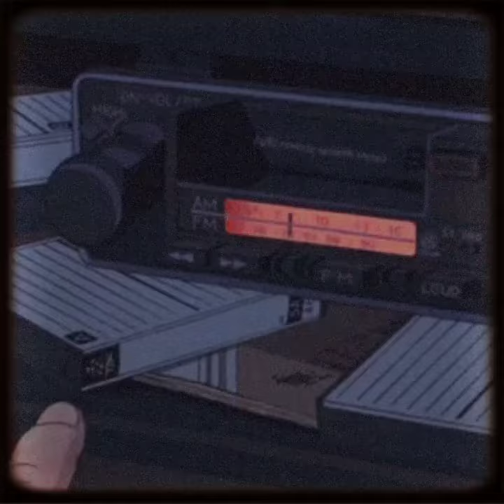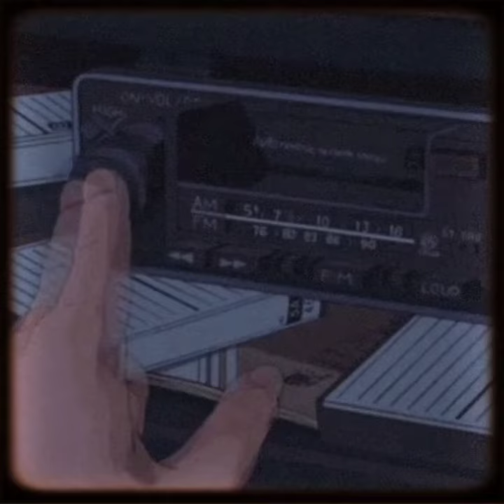Malaya By Moira | Short Cover